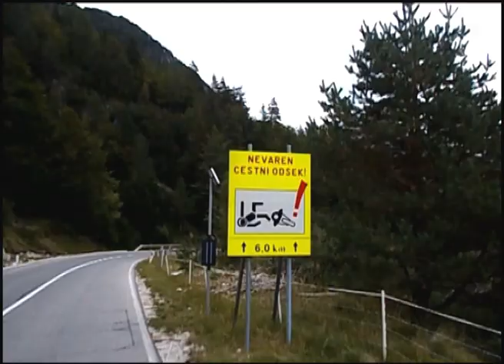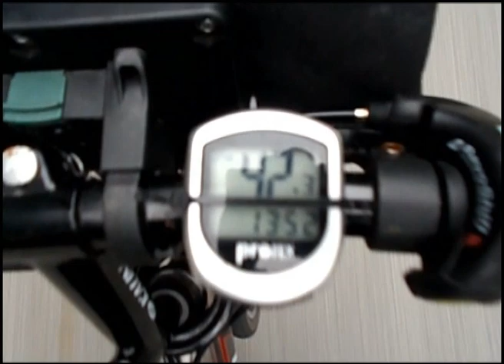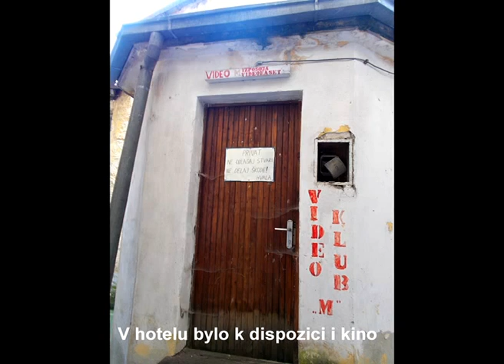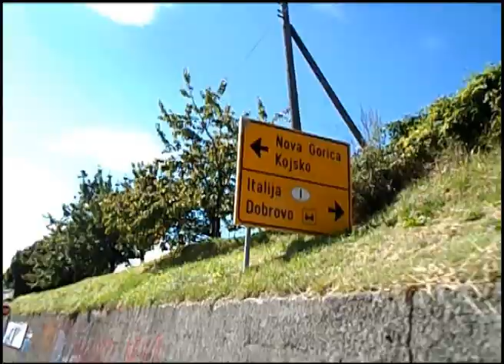Expedition The Great unknown - Slovinsko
Triglavský národní park je prostě něco nádherného. Jen projetí jeho části bylo úchvatné. Řeka Soča je až neuvěřitelně čistá a je to zasloužený ráj pro vodáky. Věta: "Ahoj rodino dneska spíme v Kanále" vyvolávala na našich tvářích úsměv, jen škoda že jsme neviděli reakce našich rodin. :-)